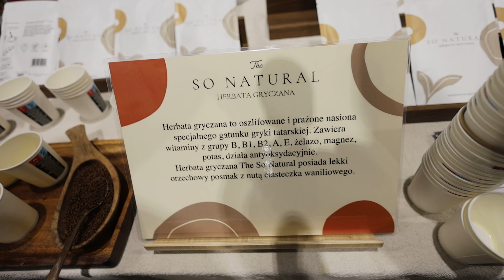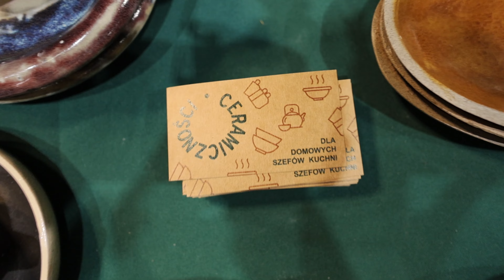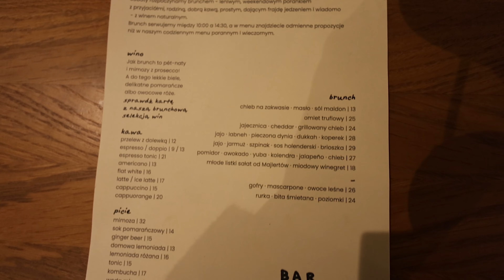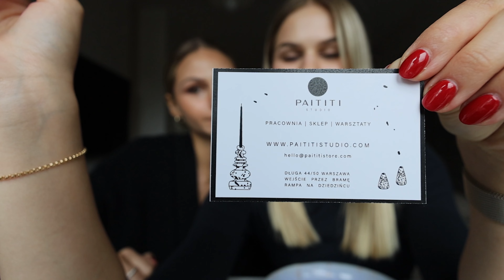DAILY VLOG | haul z Targów Rzeczy Ładnych | brunch na mieście | wizyta w piekarni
Dzisiaj trochę coś innego. Pokażemy Wam co porabiałyśmy i co dobrego ostatnio zjadłyśmy. Będzie haul z Targów Rzeczy Ładnych. Odwiedzimy też jedną z naszych ulubionych warszawskich piekarni i zjemy pysznego kroksa i drożdżówkę.

Piszcie czy podoba Wam się taka forma filmików.

Jeśli spodobał Wam się ten film, będziemy wdzięczne za pozostawienie czegoś po sobie, co da nam jeszcze więcej chęci i możliwości dalszego rozwoju.
Do następnego!